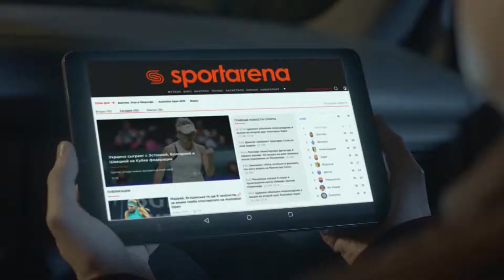Обзор матча | JUSTLICTORS - ТАСКОМБАНК SFCK Street Football Challenge Kiev